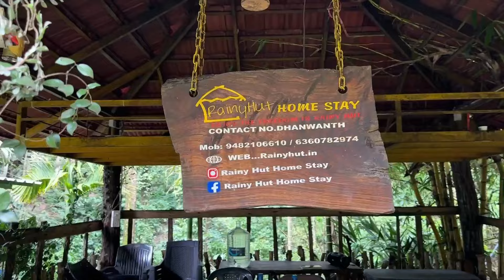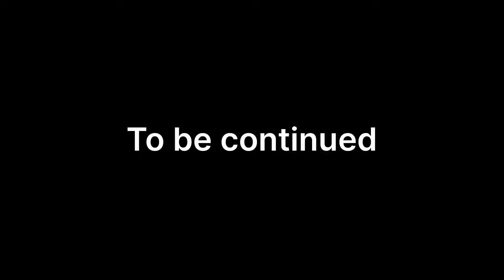ಮೂಡಿಗೆರೆ ರೈಡ್ 🌧️ | Mudigere Ride With New Boys | Amul Vlogs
Amul Vlogs
From - Bangalore Karnataka ( India 🇮🇳)